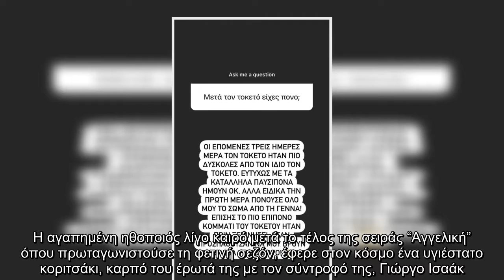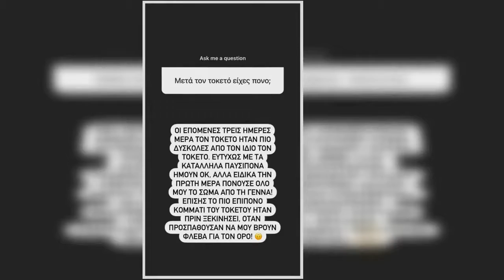Νάντια Μπουλέ: “Oι πρώτες τρεις μέρες μετά τον τοκετό ήταν οι πιο δύσκολες”